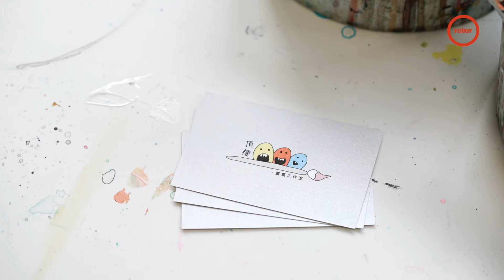透過藝術療癒自我，一筆一畫為人生鮮豔上色 ｜畫室主理人 劉芳妤｜完整版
許多孩童小時候都會畫畫，但喜歡且一直抱持熱忱持續到長大成人的卻是少之又少，
而劉芳妤不只從小喜歡畫畫，更是在高二就立下開畫室的目標，
即使困難重重，但仍不放棄的一步一步往理想邁進。

在自身經歷中，壓力大的時候，總是會到家中的頂樓，
家裡的頂樓是最紓壓的地方，而畫室的初衷是療癒別人，也因此將畫室取名為頂樓。

在城市的老公寓中，來到頂樓不只是學繪畫，頂樓畫室收藏著許多人的故事，也許是學生、企業家，甚至癌症病患等，
期待能夠每一位客人透過繪畫，分享自己的故事，
認識內心的自己，或甚至釋放自己，
讓每一位帶著故事前來的客人，能夠被治癒。

芳妤說：「藝術的療癒，是靈魂與靈魂之間的交流，即使未來畫室不存在了，我也會到世界各地，繼續帶給人快樂與幸福，療癒每一個角落。」

00:00 intro
00:44 從事過各行各業 而後回歸對繪畫的熱情
01:27 天馬行空的創意 從小就對繪畫充滿極大熱忱
03:39 學習過程必有其辛苦 但仍不減心中熱情
05:03 不斷苦練與學習所得到的反饋
06:36 目標和理念的昇華 開畫室的心路歷程
09:46 創業初始經歷的種種困難與挑戰
11:13 藝術治療 發現每個人的藝術家潛值
12:25 美的重點在於均衡 藝術的重點在於純粹
14:17 跳脫技法 透過繪畫讓學生與自我對話
19:33 感謝高中時期的磨練 造就如今的自己
20:25 行行出狀元 善用所學 興趣變專業
21:14 從中誕生卻又不受侷限 頂樓畫室的理念和熱忱
22:45 回首當年 不輕言放棄的初衷
25:11 outro